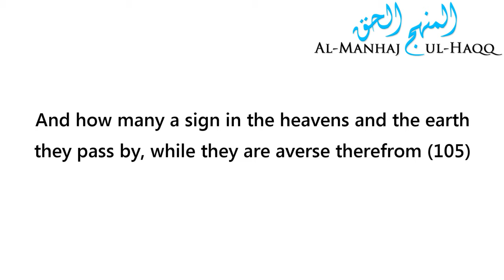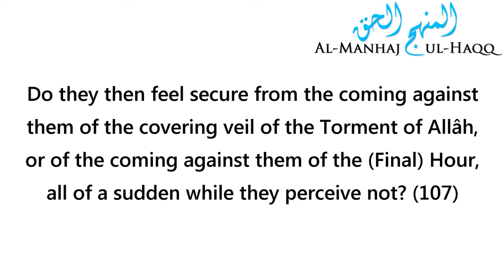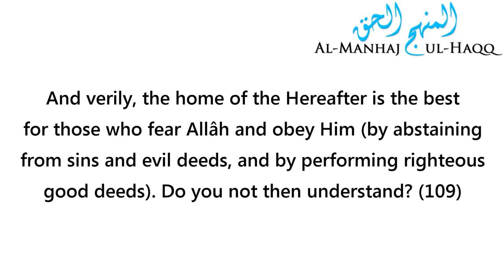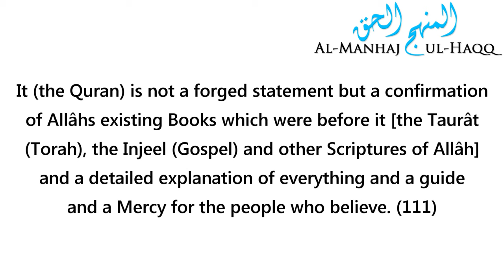Recitation from Surah Yusuf by Shaykh Khaalid Adh-Dhafeeree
Recitation from Surah Yusuf by Shaykh Khaalid Adh-Dhafeeree حفظه الله

Translation of Dr. Mohsin Khan

NOTE: Minor parts of the translation were removed for smoother readings. Removing those parts does NOT change nor harm the meanings.